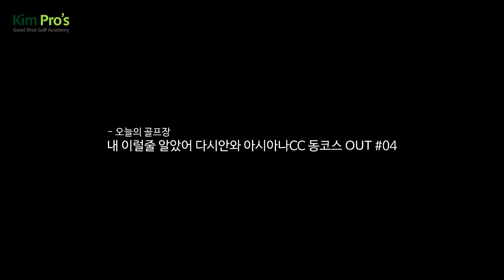내 이럴줄 알았어 다시안와~ 아시아나CC 동코스 OUT #04 | 굿샷김프로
거의 7년만에 방문한 아시아나CC. 골퍼들에게 다시안온다는 의미로 다시안와라는 악명을 떨치는 이유는? 비가 많이 와서 페어웨이가 러프였어요 ㅠ